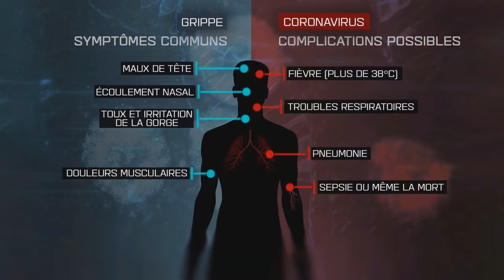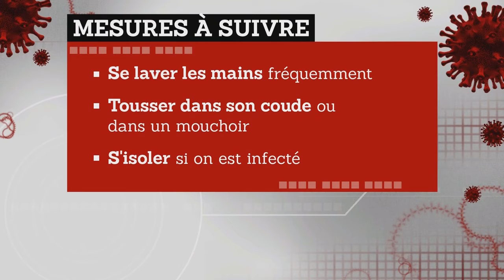La COVID-19 continue de susciter de nombreuses questions dans la population.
Vous avez un faible système immunitaire, vous travaillez dans un CHSLD ou vous vous demandez si vous devez porter un masque et des gants pour aller faire des courses: le Dr Christian Fortin répond à vos questions.